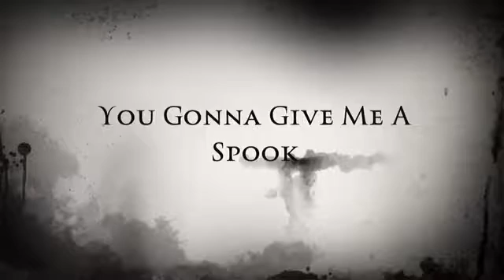You Gonna Give Me A Spook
Beware  - this is scary!